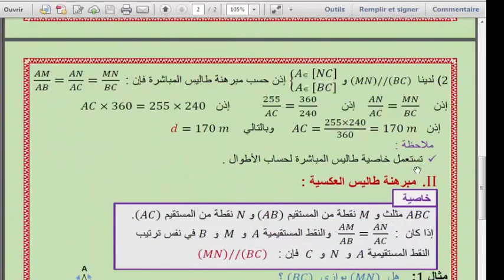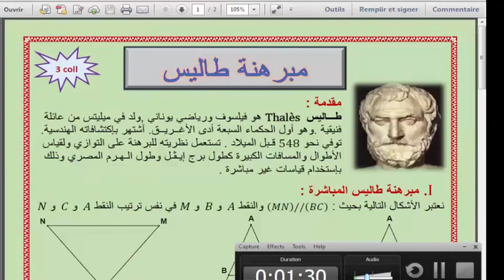مبرهنة طـــــاليس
درس مبرهنة طاليس للسنة الثالثة إعدادي الدورة الأولى
math 3 college
theoreme de thales
مبرهنة فيتاغورس